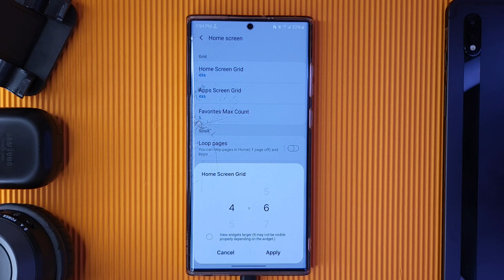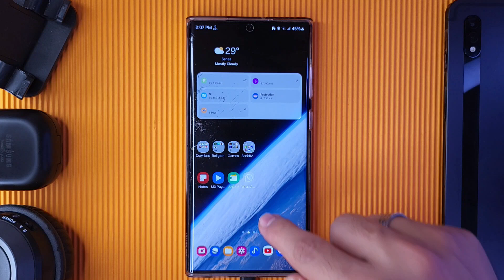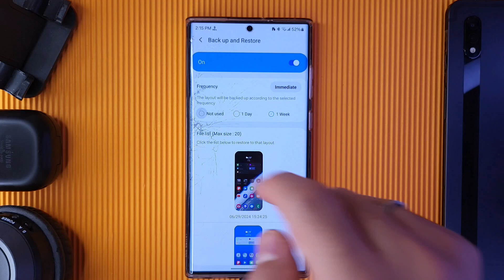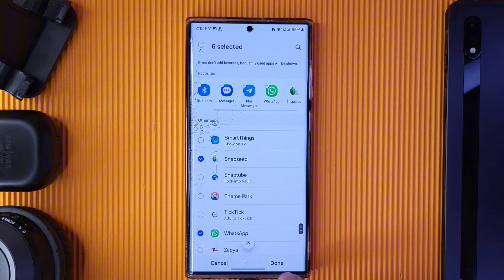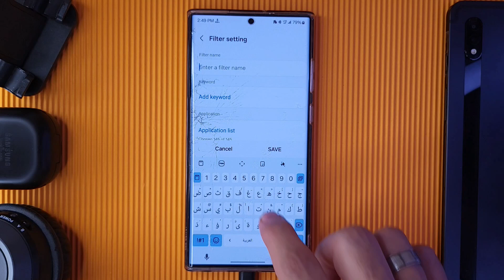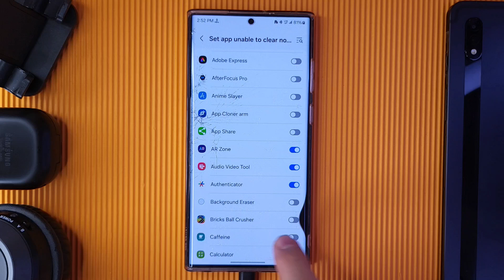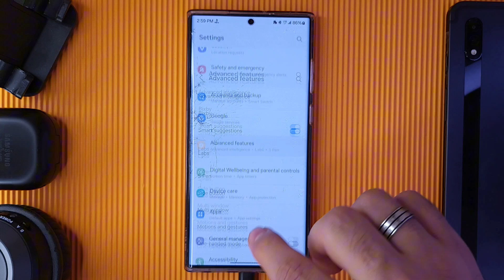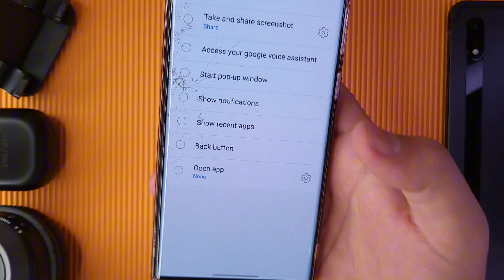شرح تطبيقات جود لوك بالتفصيل || لن يبقى هاتفك ممل بعد الان ( الجزء 3 ) Good lock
الجزء الثالث من شروحات تطبيقات الجود لوك good lock من سامسونج

📌 لماذا يجب أن تستخدم Good Lock؟
إذا كنت من محبي التخصيص والاحترافية في استخدام هاتفك، فهذه التطبيقات ستجعلك تتحكم في كل جزء من واجهة سامسونج One UI بأسلوبك الخاص.

📱 هل يستحق Good Lock التحميل؟
إذا كنت تستخدم هاتف سامسونج وتبحث عن تجربة مختلفة كليًا وتحكم دقيق في شكل وسلوك النظام، فهذا الفيديو لك!

□ شرح مفصل :
● تخصيص واجهة المستخدم || Home up
● تخصيص قائمة الاشعارات || NotiStar
● تخصيص وترتيب قئمة الاعدادات || RegiStar
● إضافة ميزة النقر خلف الجهاز || Back-Tap Action = RegiStar

Android 14

good look
good lock
Techlab

المقدمة Introduction 00:00
شرح التطبيق الثامن Home Up 00:25
شرح التطبيق التاسع NoteStar 07:26
شرح التطبيق العاشر RegiStar 09:04